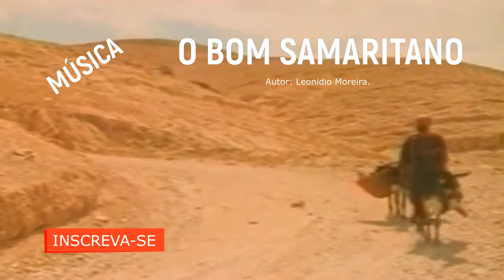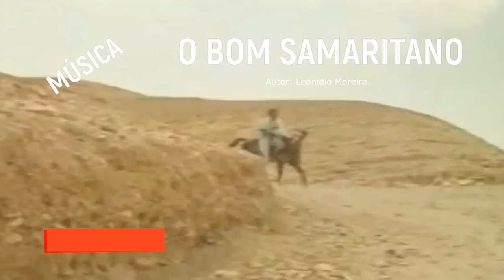MÚSICA - O BOM SAMARITANO - Leonidio Moreira - MCK 2021/22